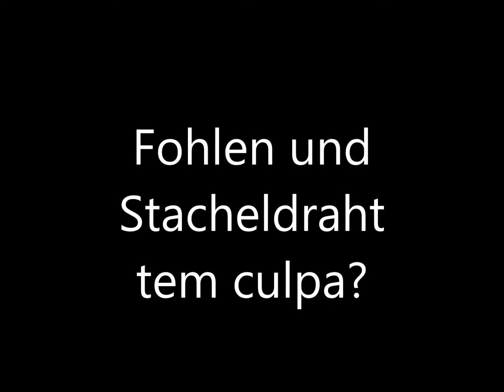Reisebericht Das arme Pferd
In Brasilen laufen echt noch Pferde über das Land, blöd das da noch Stacheldraht

Suche seit  312 Monaten eine Erklärung für die Quantenverschränkung. hahaha
Glaubst du Einstein sagt: Spukhafte Fernwirkung? Herr Einstein war sich sicher: die Menschen verstehen das nicht oder machen wieder eine Waffe daraus! Deshalb hat er so etwas lustiges gesagt. Ich denke es hat was mit der Raum Zeit zu tun und der Gravitation. Bekomme es aber nicht zusammen. Es ist nicht spkukhaft, sondern nur die gleiche Zeit ohne Raum. Die Verschränkten Teile bleiben zusammen. melde mich wieder wenn ich die Gravitation besser verstanden habe. LG